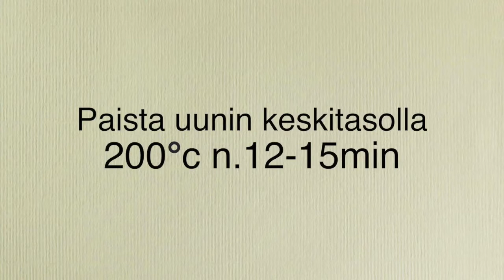Safkasankarit kattaa maailman: Piianpullat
Safkasankarit kattaa maailman  -kerhossa kokataan herkkuja maailman kulttuureista. Videolla valmistetaan kerhoresepteistä maistuvat Piianpullat.
Ruoka on erinomainen tapa tutustua uusiin kulttuureihin, vieraisiin tapoihin ja tarinoihin. Lisää kansainvälisiä ruokareseptejä löydät sivustolta